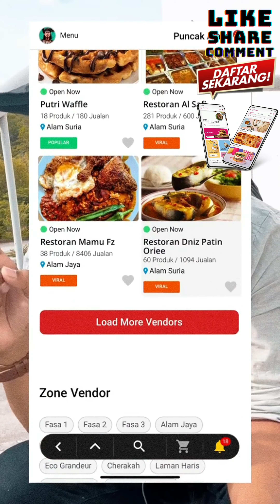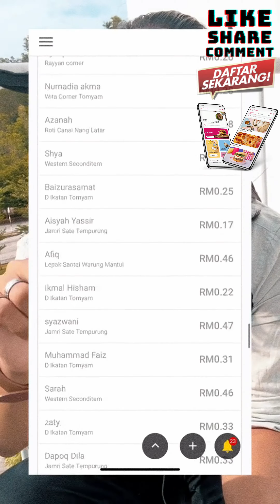APLIKASI MISI DELIVERY MENCARI ADMIN DI SEGENAP LOKASI! JOM DAFTAR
ASSALAMUALAIKUM WBT DAN SALAM UKHWAH

𝗠𝗜𝗦𝗜 𝗥𝗔𝗞𝗬𝗔𝗧 SEDANG MENCARI 𝘼𝘿𝙈𝙄𝙉, 𝙑𝙀𝙉𝘿𝙊𝙍 DAN 𝙍𝙄𝘿𝙀𝙍 UNTUK MEMPERKASAKAN APLIKASI MISI - 𝗢𝗥𝗗𝗘𝗥 𝗠𝗔𝗞𝗔𝗡 & 𝗢𝗥𝗗𝗘𝗥 𝗥𝗨𝗡𝗖𝗜𝗧 DIATAS TALIAN! AYUH, SAMA - SAMA 𝗠𝗘𝗠𝗣𝗘𝗥𝗝𝗨𝗔𝗡𝗚𝗞𝗔𝗡 PROGRAM

𝗕𝗘𝗥𝗠𝗜𝗡𝗔𝗧 UNTUK MENDAFTAR SEBAGAI 𝗩𝗘𝗡𝗗𝗢𝗥 / 𝗣𝗘𝗡𝗝𝗨𝗔𝗟? SILA COMMENT DIBAWAH, INSHAALLAH... AKAN BERI MAKLUMBALAS DENGAN KADAR SEGERA SETIAP COMMENT YANG MENYINGGAH!

➥ DIDALAM MENITI KEHIDUPAN INI, CITA - CITA TERBESAR ADALAH MENUJU 𝗞𝗘𝗝𝗔𝗬𝗔𝗔𝗡! SEMOGA MENDAPAT BERKAH HENDAKNYA, AAMINN